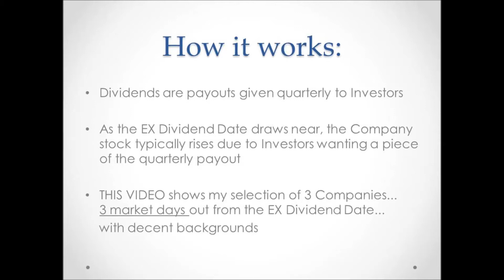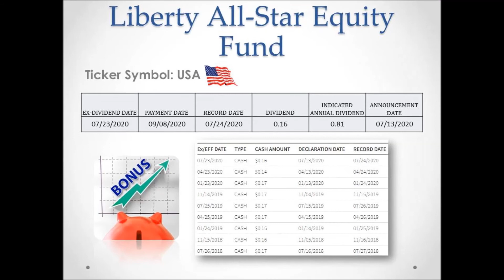Daily Dividend Stock Picks for July 23rd, 2020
Dividends are Stock payouts to Investors directly through their brokerage throughout the year. As the "EX Dividend Date" draws near, the Company's Stock typically rises due to Investors wanting a piece of that quarterly payout. THIS VIDEO shows my selection of 3 Companies every day...3 market-days out from the date you have to own Shares of the Stock...with decent backgrounds.

7.23.20 Dividends:
BrandywineGLOBAL Global Income Opportunities Fund
Blackstone GSO Long Short Credit Income Fund
Blackstone GSO Senior Floating Rate Term Fund
Blackstone / GSO Strategic Credit Fund
Coca-Cola Consolidated, Inc.
Flaherty & Crumrine Dynamic Preferred and Income Fund Inc.
Flaherty & Crumrine Preferred and Income Securitie
Flaherty & Crumrine Total Return Fund Inc
Flaherty & Crumrine Preferred and Income Fund Inco
Gladstone Capital Corporation
Gladstone Commercial Corporation
Gladstone Investment Corporation
Gladstone Land Corporation
Highland Global Allocation Fund
Highland Income Fund
Jacobs Engineering Group Inc.
Kaiser Aluminum Corporation
Lakeland Financial Corporation
Liberty All-Star Equity Fund
Miller/Howard High Income Equity Fund
Macquarie Global Infrastructure Total Return Fund Inc.
MVC Capital, Inc.
nVent Electric plc
NexPoint Strategic Opportunities Fund
Pembina Pipeline Corp.
Pentair plc.
Petroleo Brasileiro S.A.- Petrobras
Procter & Gamble Company (The)
Putnam Premier Income Trust
Tortoise Midstream Energy Fund, Inc.
Tortoise Power and Energy Infrastructure Fund, Inc
Western Asset Intermediate Muni Fund Inc
Western Asset Emerging Markets Debt Fund Inc
Western Asset High Income Opportunity Fund, Inc.
Western Asset Managed Municipals Fund, Inc.
Western Asset Mortgage Opportunity Fund Inc.
Williams-Sonoma, Inc.
Western Asset Global High Income Fund Inc
Western Asset Global Corporate Defined Opportunity Fund Inc.
Western Asset High Income Fund II Inc.
Western Asset High Yield Defined Opportunity Fund Inc.
Western Asset Investment Grade Defined Opportunity Trust Inc.
Western Asset Municipal Defined Opportunity Trust Inc
Western Asset Bond Fund
Western Asset Variable Rate Strategic Fund Inc.
Western Asset/Claymore U.S. Treasury Inflation Prot Secs Fd
Western Asset/Claymore U.S Treasury Inflation Prot Secs Fd 2

for the jazzy music!